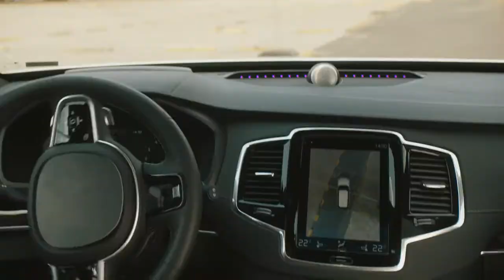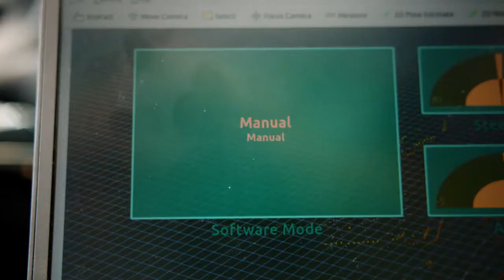TomTom autonoom testvoertuig Trillion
TomTom gaat de weg op  met een autonoom testvoertuig.
Dat maakte de navigatiespecialist bekend op 5 september 2019 tijdens de internationale autobeurs in Frankfurt (IAA) .
De aangepaste Volvo met de naam Trillion is in twee jaar tijd ontworpen en op maat gemaakt, met als doel om TomTom’s autonome rijtechnologieën te testen en te verbeteren. Het gaat onder meer om high definition (hd) kaarten, zogenoemde Roadagrams, (gedetailleerde weergaven van het wegdek) en gestreamde locatiediensten op basis van navigatiedata.